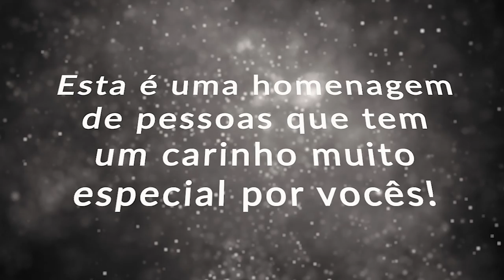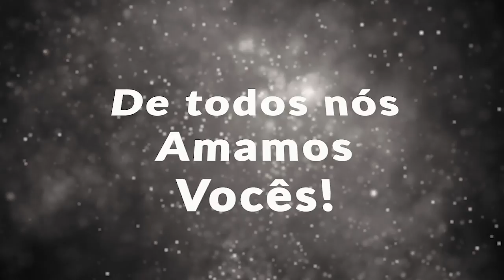Clipe Roberto e Luciana 333